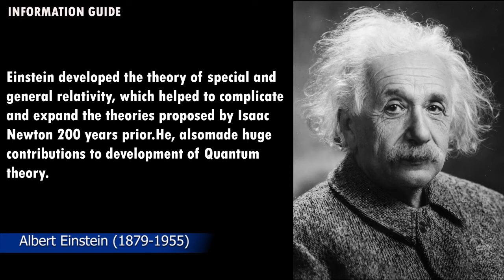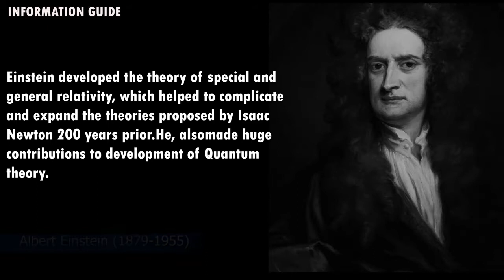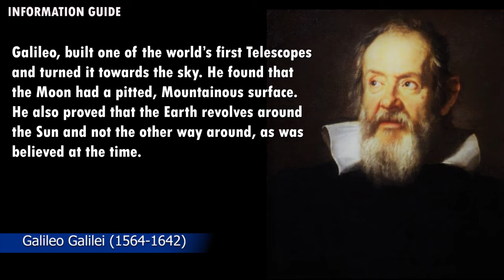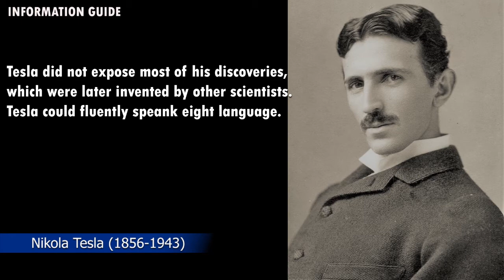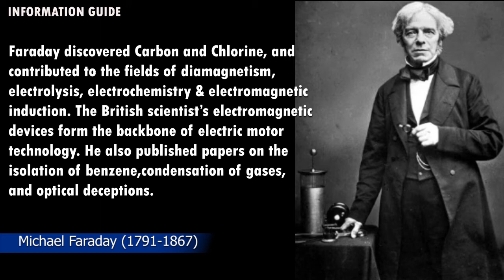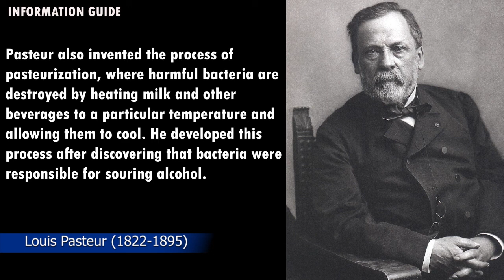Top 10 Most Famous Scientists Who Changed The World | Discoveries and Inventions | English | IG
Top 10 Most Famous Scientists Who Changed The World:
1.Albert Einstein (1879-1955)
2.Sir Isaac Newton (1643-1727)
3.Thomas Alva Edison (1847 – 1931)
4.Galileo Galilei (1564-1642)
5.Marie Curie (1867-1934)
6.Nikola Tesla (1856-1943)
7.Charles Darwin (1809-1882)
8.Aristotle (385BC -322BC)
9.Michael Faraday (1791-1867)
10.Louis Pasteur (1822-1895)